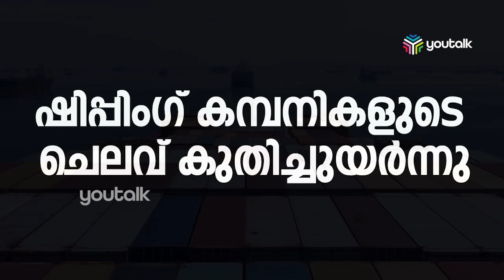ചെങ്കടലിലെ ഹൂതി ആക്രമണം: തകരുമോ ലോകത്തിന്റെ വിതരണശൃംഖല ?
ചെങ്കടല്‍ അതായത് സൂയസ് കനാല്‍ ഒഴിവാക്കുമെന്ന് വന്‍കിട കപ്പല്‍ കമ്പനികള്‍ പ്രഖ്യാപിച്ചത് കഴിഞ്ഞയാഴ്ചയാണ്. ഇസ്രയേല്‍ ഹമാസ് യുദ്ധത്തെ തുടര്‍ന്ന്, ചരക്കുകപ്പലുകള്‍ക്കുനേരെ യെമനിലെ ഹൂതി വിമതര്‍, ആക്രമണം തുടങ്ങിയതോടെയായിരുന്നു ഇത്. ഇതോടെ കിഴക്കന്‍ ഏഷ്യന്‍ രാജ്യങ്ങളില്‍ന്ന് യൂറോപ്പിലേക്ക് സഞ്ചരിക്കുന്ന കപ്പലുകള്‍ക്ക് ആഫ്രിക്കന്‍ ഭൂഖണ്ഡം ചുറ്റേണ്ട സാഹചര്യമായി.